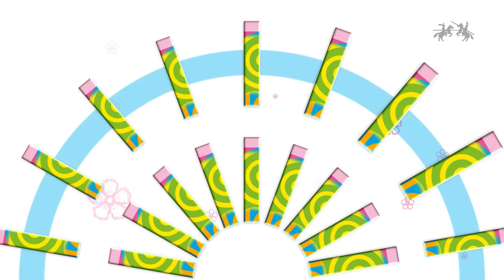New & Trendy With Faber-Castell Be Bright, Be Simple Writing Set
🌟 Be Bright, Be Simple 🌟

Unique writing sets to motivate and inspire better days ahead. With Be Bright's illuminating hues and Be Simple's soothing tones - it's a perfect match for anyone!